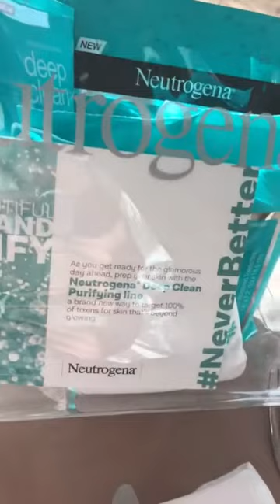LAURA SANCHEZ @LAURA_MAKEUP INSTAGRAM STORIES COMPILATION 26 DE ABRIL DEL 2018